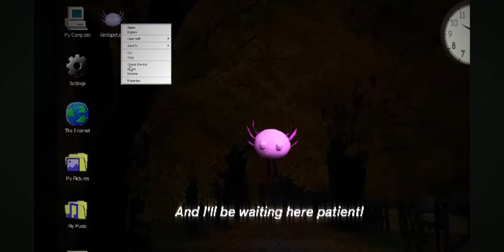Best friends...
IMFO: this is a kinito pet edit!

my friends!: @Theo_VR @Frenchie_vr-qf3sk

this took 2 hours to make this!!!

credit's: @OR3Omusic